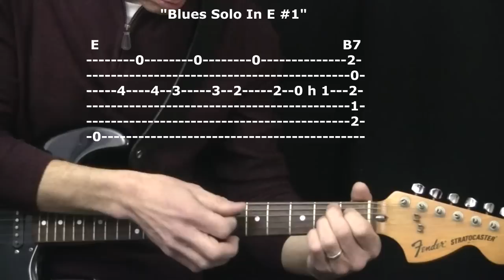EASY BLUES SOLO in E For Beginners ! (#1 in a series)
If you like this video, there are more available for MEMBERS of SongBike ! - you can join today for just pennies per day !